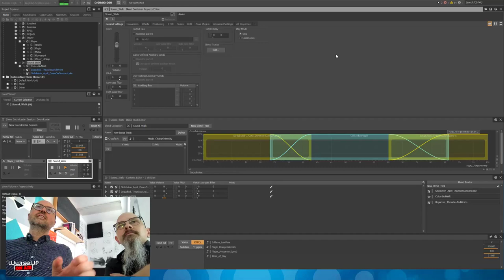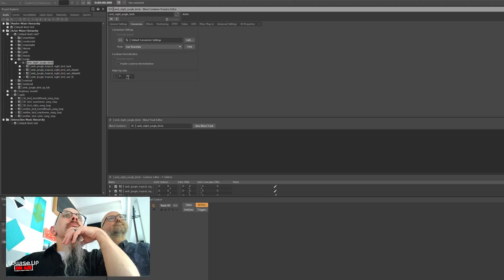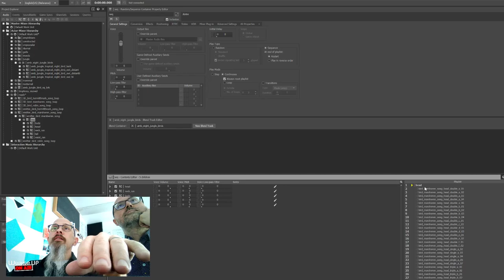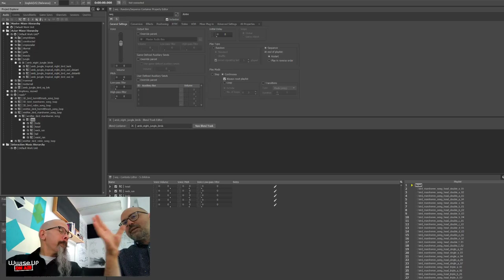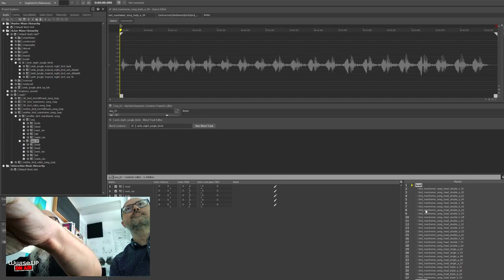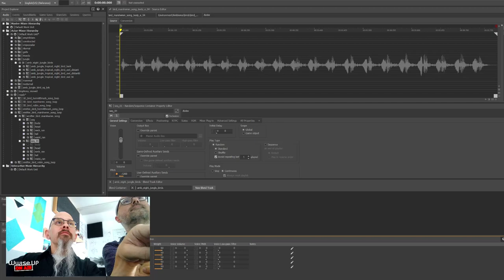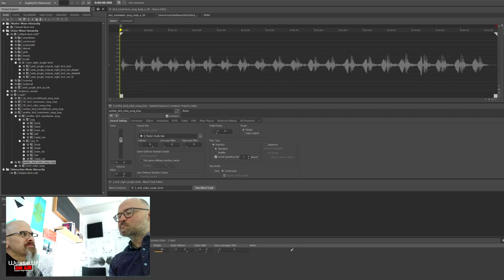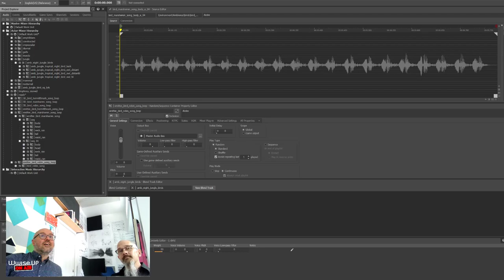Wwise Up On Air | Implementing Randomized Bird Calls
Andy Martin and Damian Kastbauer dig deep into the implementation behind a single bird call system built in Wwise to provide endless variation with both natural and unnatural results.